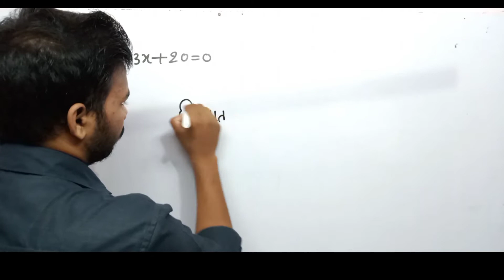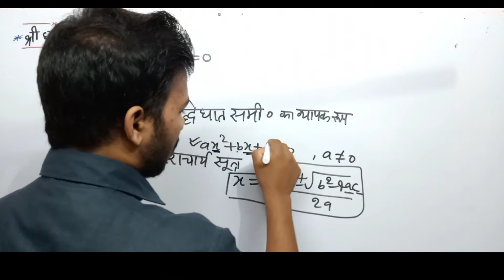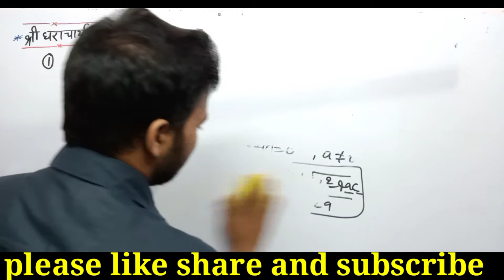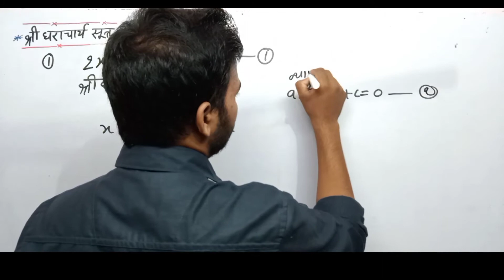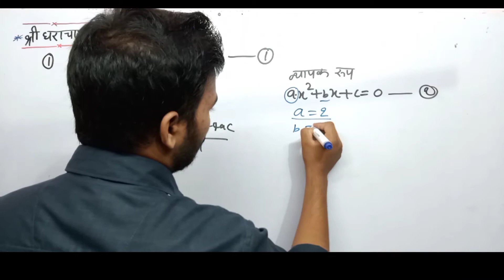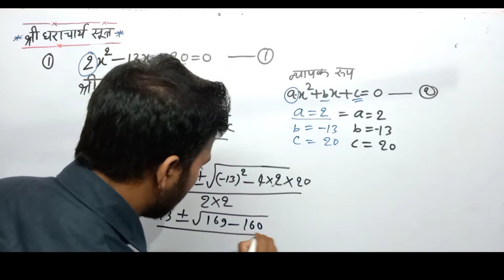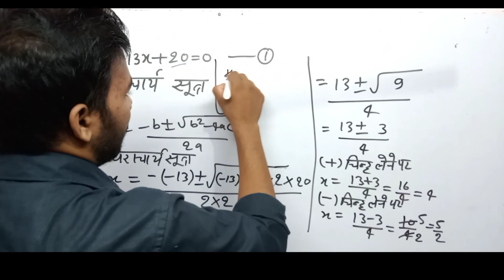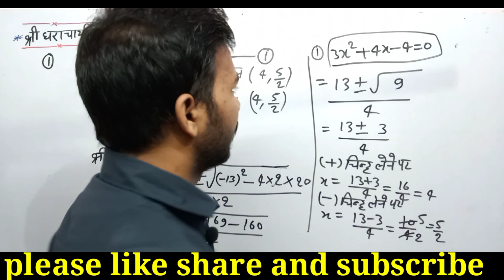Sridharacharya Sutra|Sridharacharya Sutra Se Doghat Samikaran ke Mul KO Gyat Kare/श्रीधराचार्य सूत्र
1) sridharacharya Sutra se dui ghat samikaran ke Mul ko paise gyat Karen
2) sridharacharya Sutra se doghat samikaran ko HAL kaise karen
3) sridharacharya Sutra kaksha 10
4) sridharacharya Sutra class 10th questions

Ham asha karte hain aapko yah video bahut acchi lagi hogi agar acchi lagi ho to please hamare channel ko subscribe jarur Karen like Karen apne doston ke sath jyada se jyada share Karen subscribe karne ke bad pass mein bane Bell icon ko jarur press kar jaega Taki jab bhi Mai Koi nai video upload karun aap tak bilkul aasani se pahunch jaaye
dhanyvad dost video pura dekhne ke liye